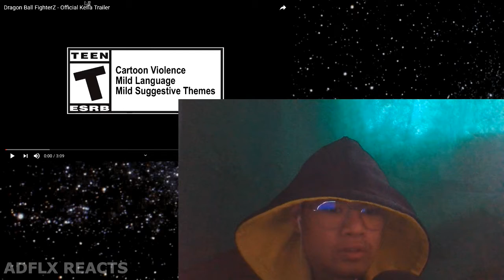Dragon Ball FighterZ Official Kefla Trailer - ADFLX REACTS